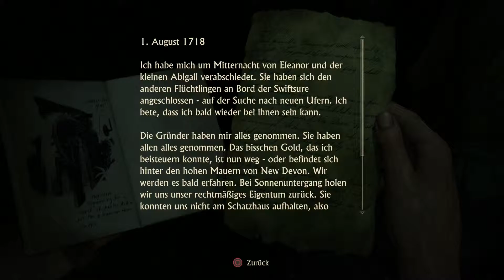Uncharted 4 A Thief’s End Ps 4 German Let's Play #30 Auf die Suche nach einem weg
Nach den Ereignissen in dem Spiel Uncharted 3: Drake’s Deception hat sich der Abenteurer Nathan Drake, der als Nachfahre des englischen Freibeuters Sir Francis Drake gilt, zur Ruhe gesetzt. Nach dem Beginn des Spiels gibt es den ersten Rückblick in Nathans Kindheit im römisch-katholischen St. Francis Waisenhaus. Inzwischen lebt er zurückgezogen mit seiner Ehefrau Elena Fisher in New Orleans und hat der gefährlichen Jagd nach Schätzen abgeschworen, als sein seit fünfzehn Jahren tot geglaubter Bruder Sam überraschend auftaucht und die Hilfe von Nathan erbittet.Sam ist einer Verschwörung um einen großen Piratenschatz auf der Spur, bei der es um die verschollene Piratenkolonie Libertalia geht und ein mysteriöses Artefakt des Piraten Henry Avery eine zentrale Rolle spielt, welches Nathan selbst kurz vor dem vermeintlichen Tod seines Bruders in Panama gefunden hat. Es handelt sich dabei um ein Kreuz des Hl. Dismas, auf dessen Rückseite digna factis recipimus (lateinisch „wir empfangen, was unsere Taten wert sind“) steht. Die beiden Brüder begeben sich nun gemeinsam mit Nathans alten Freund Sully auf die Suche nach dem Piratenschatz. Bei einer privaten Versteigerung in Italien, im Schottische Hochland bei der Kathedrale des Hl. Dismas und anschließend in Madagaskar bekommen sie es dabei mit ihren gefährlichen Gegnern, dem konkurrierenden Schatzjäger Rafe Adler und Nadine Ross der Besitzerin einer südafrikanischen Sicherheitsfirma, zu tun.Die Entwickler beschreiben die Handlung als das „bisher größte Abenteuer, das Nathan Drake physischen Grenzen und seine Entschlossenheit auf die Probe stellen wird und schließlich auch, was er bereit ist zu opfern, um jene zu retten, die er liebt